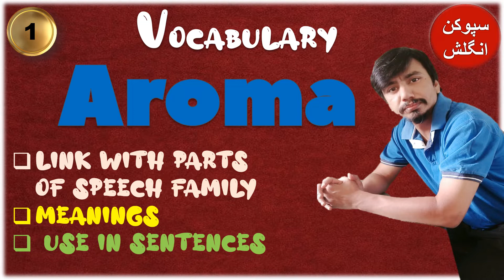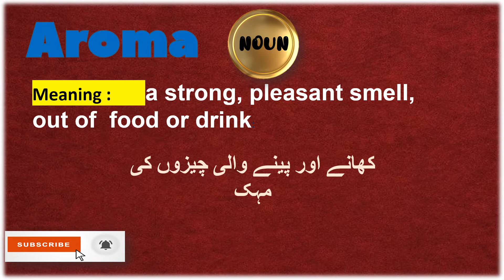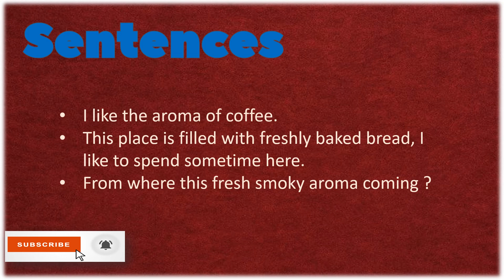Aroma meaning & its use in sentences - Improve Vocabulary translation from English to Urdu and Hindi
In this video the word Aroma is explained with the help of the example sentences its meaning and explained its link with the parts of speech, this is a good video for improve your vocabulary best for all Urdu and Hindi speakers . Wish you all good luck.
Best Regards.